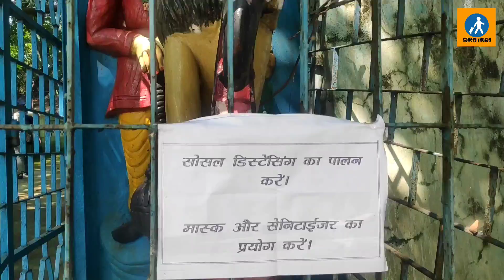|| RAJRAPPA FALL || RAJRAPPA TEMPLE || JHARKHAND TOURISM || EXPLORE THE UNEXPLORED ONE ||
In continuation of the series in which we have already covered exotic falls, now its time to move towards RAJRAPPA FALL and RAJRAPPA TEMPLE.
It will be a bonus video for you because RAJRAPPA has both religious as well as landscape aspect.

You can Also follow my other Vlog:👉

You can also go and watch my LUCKNOW VLOG link is given below:👇

Regarding any queries about this Journey do ask below in comment section.

Coming up next is Vlogging on one of the newest destination for fall.